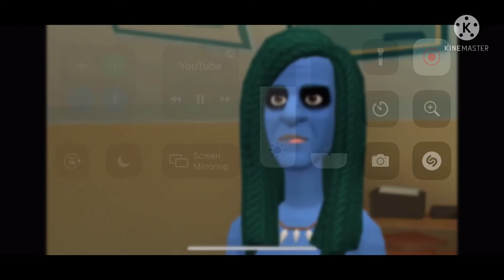I interrupted the troll feeder’s video (YouTube name and link in the description)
bacon hair uttp thdtc tspl atsph